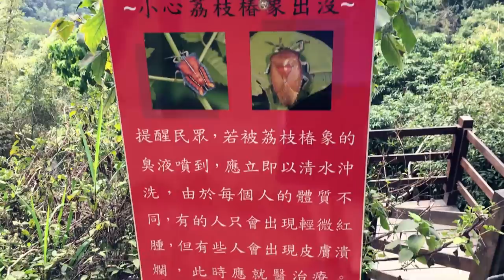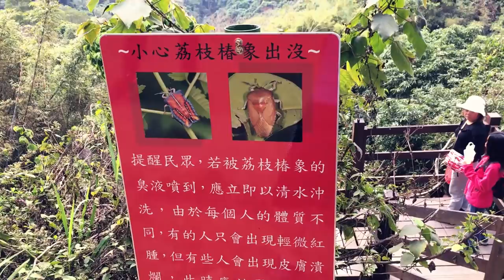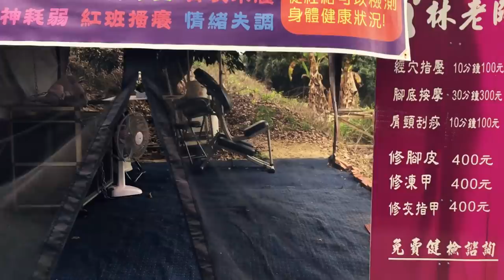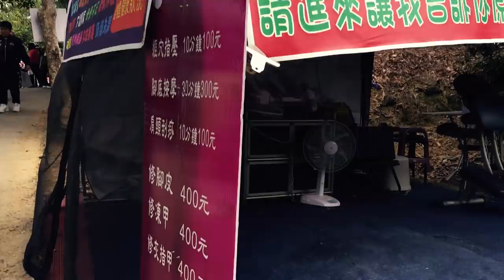Hiking Dakeng Mountain in Taichung - 台中大坑爬山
We headed to Dakeng Mountain, in Taichung, Taiwan, to climb a lot of stairs on trails No.9 and 10, have some delicious snacks, and suck in the fresh air! If you're in Taichung, and you're feeling in the mood for a hike, definitely check out this mountain.